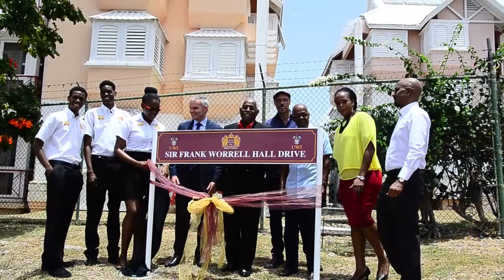Nation Update: Remembering Sir Frank Worrell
The University of the West Indies at Cave Hill honoured Barbadian Sir Frank Worrell again.